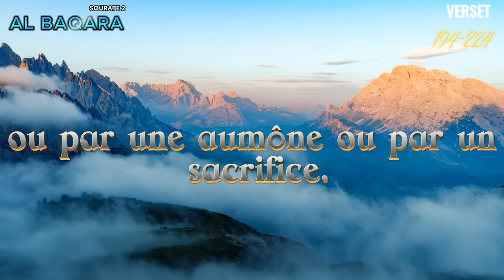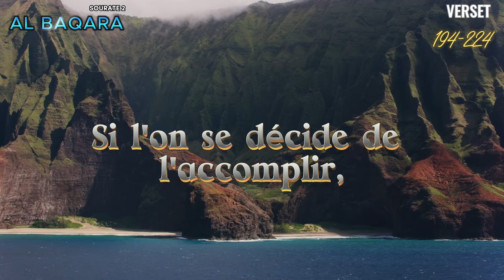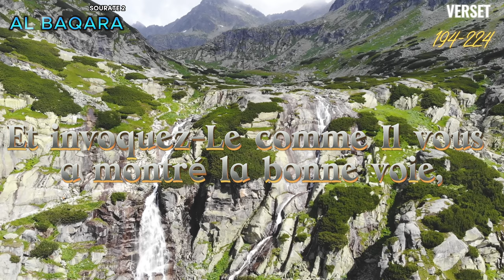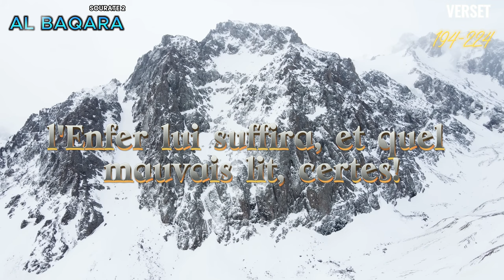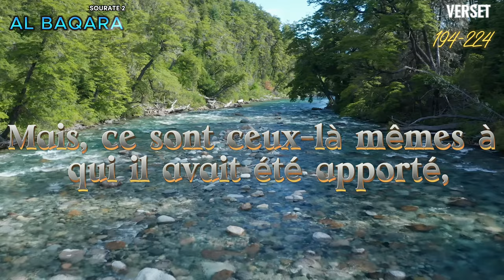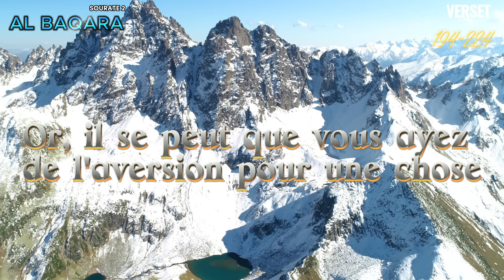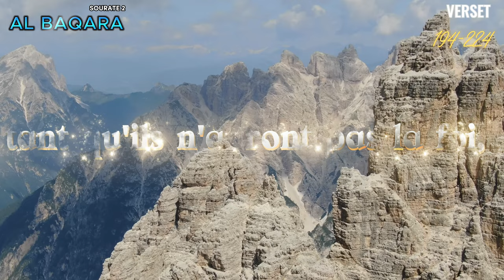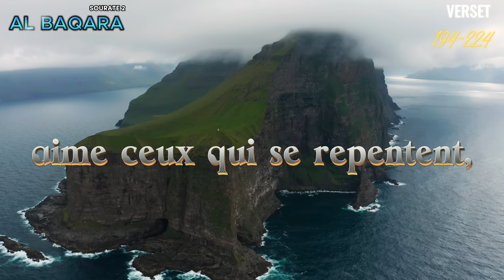Coran FR, Sourat 2, Al baqara 194-224